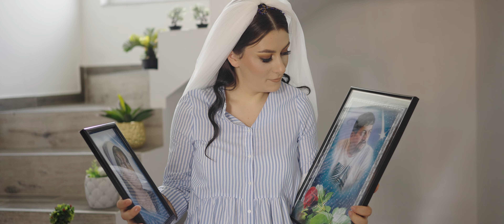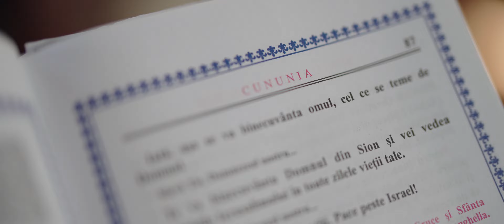Elena si Paul - Wedding Film